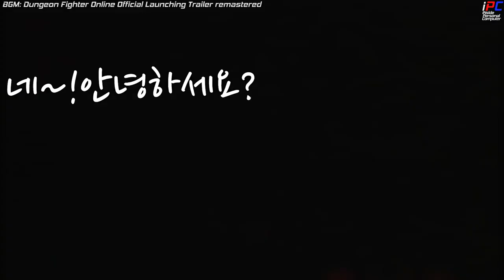[경찰 게임] GTA5 미국 경찰 모드 람보르기니 경찰차 USA Lamborghini Police Car 1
경찰,게임,GTA,GTA5,미국,모드,람보르기니,경찰차,Lamborghini,Police,Car,USA

제 네이버 블로그에 경찰교육원 교재와 논문을 업로드했습니다. 관심 있으신 분들은 제 블로그에 방문하셔서 열람하시길 바랍니다. 감사합니다.

[경찰교육원 교수연구논문] 2012년 SNS 시대의 신 집회경향과 경찰 대응방안_황정용

[경찰교육원 교재] 2012교재-간부후보교통경찰

[경찰교육원 교재] 2012교재-간부후보수사경찰

[경찰교육원 교재] 2012교재-경찰호신체포술매뉴얼

[경찰교육원 교재] 2012교재-교통실무

[경찰교육원 교재] 2012교재-일반경과수사능력향상

[경찰교육원 교재] 2012교재-총포화약과정

[경찰교육원 교재] 2012교재-피해자서포터

[경찰교육원 교재] 2012교재-협력방범심화